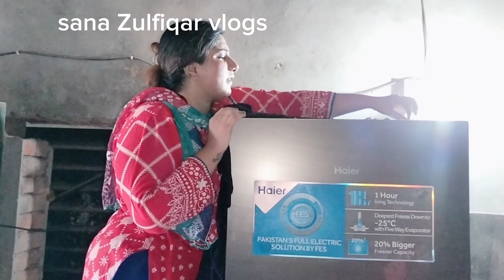aj bhot Sara kam Kiya maina aur Dua kro mara wazan kam hojae